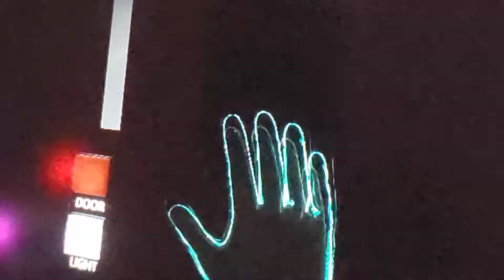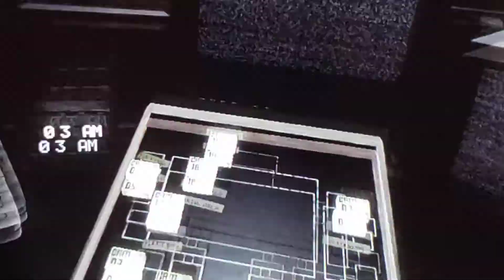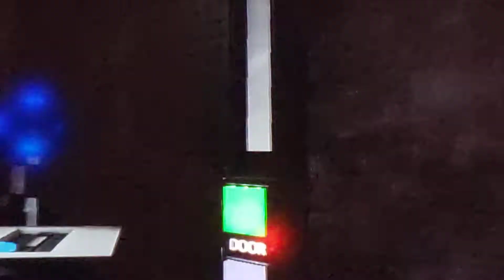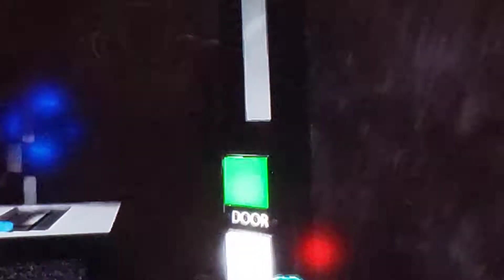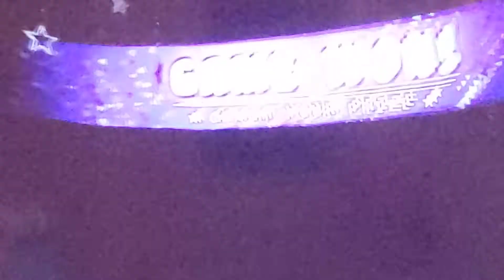they needed help